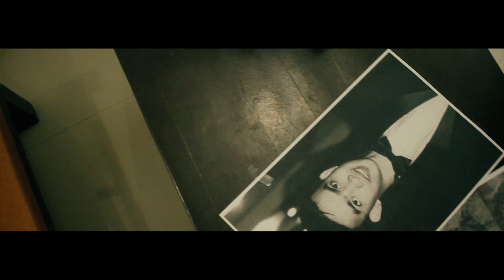College of Engineering & Computer Studies Official Trailer "Kahilwayan"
Fellowship Baptist College Founder's Week Celebration
Film Fest 2018